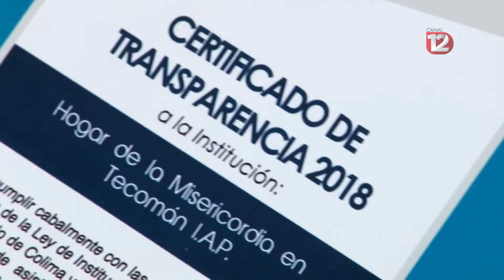Entregan certificados de transparencia a más de 50 Instituciones de Asistencia Privada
Fueron entregados los certificados de transparencia a más de 50 Instituciones de Asistencia Privada que operan en beneficio de la sociedad en  9 de los 10 municipios.